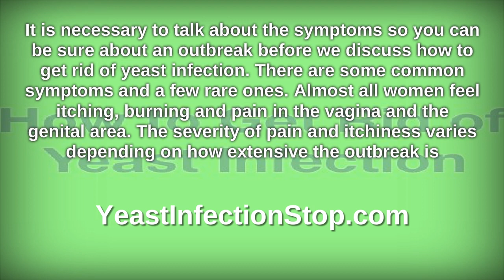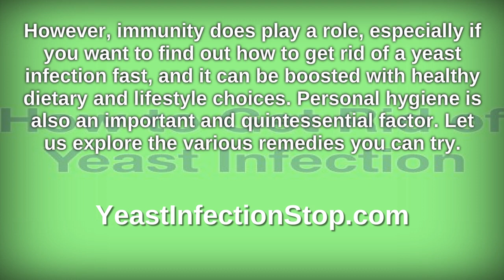How to Get Rid of Yeast Infection at Home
" how to get rid of a yeast infection " " how to get rid of a yeast infection at home " " how to get rid of a yeast infection fast "
" how to get rid of a yeast infection naturally "
" how to get rid of a yeast infection while pregnant "
" how to get rid of yeast infection in 24 hours "
" how to get rid of a male yeast infection fast "
" how long does it take to get rid of a yeast infection "
" vaginal yeast infection " " yeast infection in the mouth "
" home remedies for vaginal yeast infection " " outbreaks of yeast infection " " symptoms are of yeast infection "

Easy Strategies On How to Get Rid Of Yeast Infection

It is necessary to talk about the symptoms so you can be sure about an outbreak before we discuss how to get rid of yeast infection. There are some common symptoms and a few rare ones. Almost all women feel itching, burning and pain in the vagina and the genital area. The severity of pain and itchiness varies depending on how extensive the outbreak is.

how to get rid of a yeast infection
how to get rid of a yeast infection at home
how to get rid of a yeast infection fast

Many women experience a burning sensation while urinating. Sexual intercourse can be painful. Rash is common during the course of the outbreak. Vaginal discharge is also common. The discharge is usually white and looks like cottage cheese. Some women do not experience vaginal discharge. This does not mean an outbreak is not a vaginal yeast infection. Swelling and redness are common symptoms. Sores or fissures may develop on the skin.

How to Effectively Get Rid of Yeast Infection Fast

There are different answers to how to get rid of yeast infection. You can try home remedies for yeast infection. There are remedies for yeast infection in the mouth and other parts of the body. Most remedies are topical. They must be applied where the infection is.

Consulting a doctor will lead to tests and prescribed treatments. This can be expensive for many. Such treatments are usually not paid for by health insurance. Fortunately, you can learn how to get rid of a yeast infection naturally. The first remedy most women opt for is an antifungal cream. This is not necessarily a natural or home remedy.

yeast infection in the mouth
home remedies for vaginal yeast infection
outbreaks of yeast infection
symptoms are of yeast infection